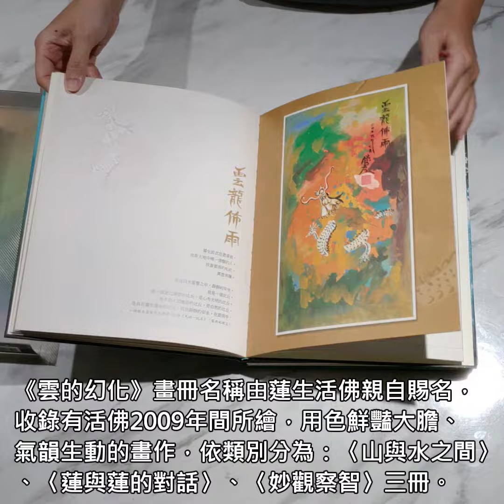蓮生活佛畫冊《雲的幻化》開箱